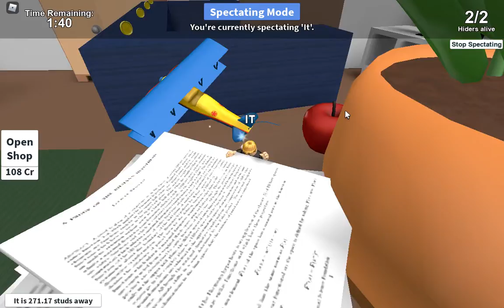Hide & Seek EXTREME!!!!!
oblivious person speaking